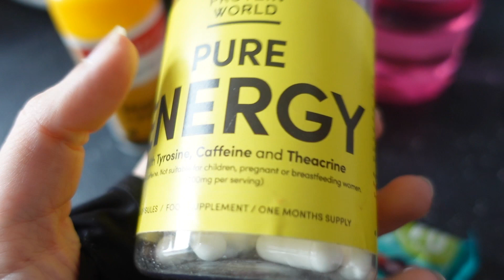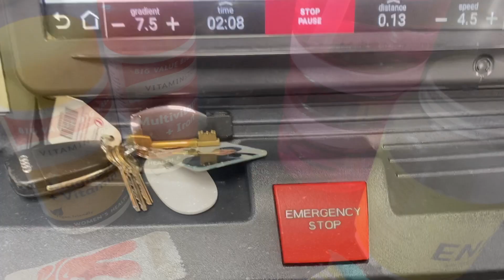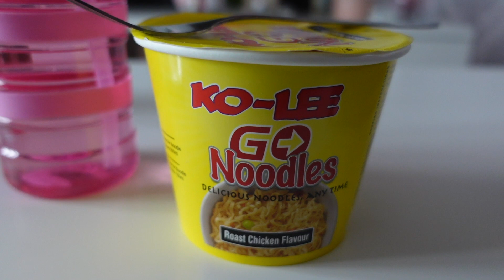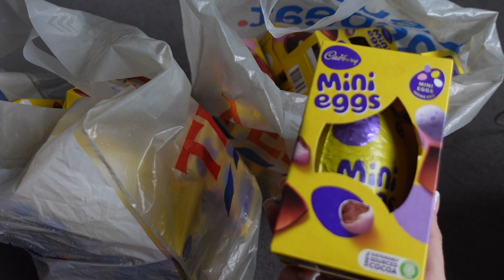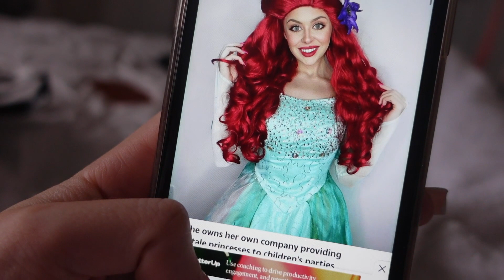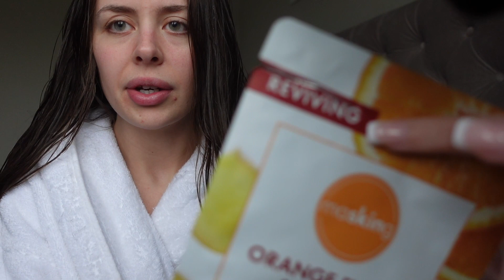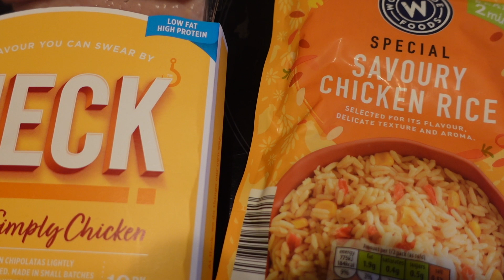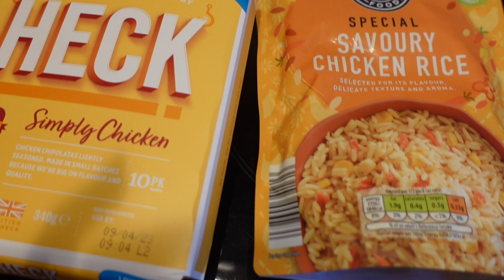Prep with me to ring girl for Anthony Joshua VS Jermaine Franklin 🥊 | Alissa Daisy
A hugeeeee dream of mine is coming true, i get to ring girl for Anthony Joshua ahhhh!!! I hope you enjoy this chilled out vlog following my prep the day before fight night! xxxx